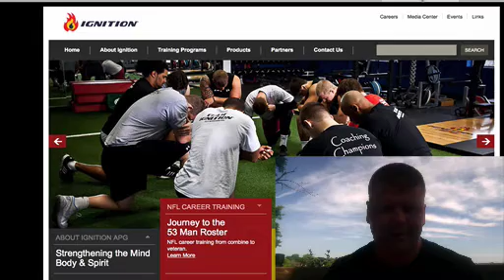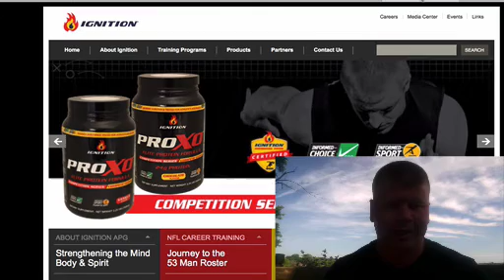IGCT Episode #167: Nick Grantham - "Don't Take A Knife To A Gun Fight"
Pick up your copy of Coach McKeefery's #1 Amazon International Bestseller "CEO Strength Coach"

Through his work as a Performance Enhancement Specialist working in high performance sport, Nick Grantham has gained a reputation for excellence working with a number of Olympic athletes. Nick Grantham is an accredited Sport Scientist with the British Association of Sport and Exercise Sciences, while also attaining his National Strength and Conditioning Association certification, and in the process becoming one of the first people in the UK to hold both qualifications. He has over 15 years' experience in the development of high performance fitness and sport science service delivery to Commonwealth, European, World and Olympic medalists.

A published author, Grantham has recently written You’re Hired – an insiders guide to becoming a strength and conditioning professional, The Strength and Conditioning Bible – explaining how to train like an athlete, and contributed to “Secrets of Confident People: 50 Techniques to Shine” and “Sport and Exercise Physiology Testing Guidelines: Volume I” – Sport Testing.

In this episode we discuss:

Biggest mistake he has made in S&C and how he learned from it.
The book writing process.
Deep dive into the Strength and Conditioning Bible and You're Hired.
The best piece of coaching advice he has received.